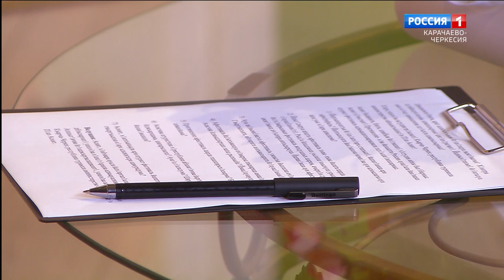"Утро России" (на абазинском языке) 05.10.2023